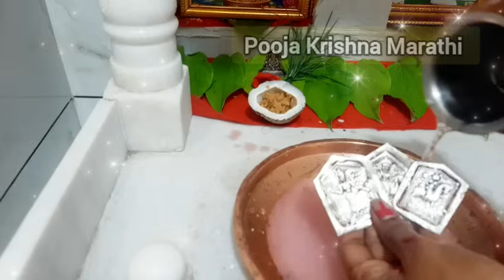Navratri 2024 | संपूर्ण नियम| रोजची देवपूजा कशी करावी| उपवास कसा करावा |2 घट बसवावे का| कुंकूमार्चन